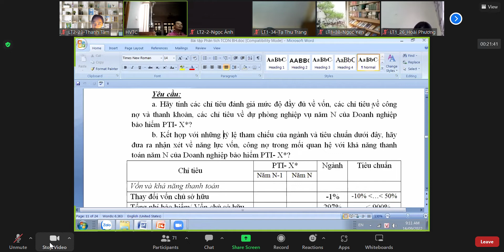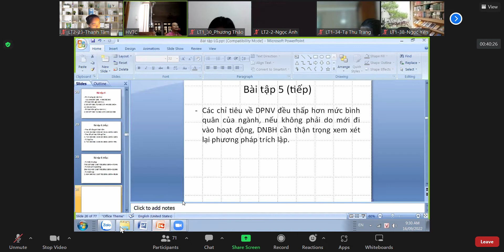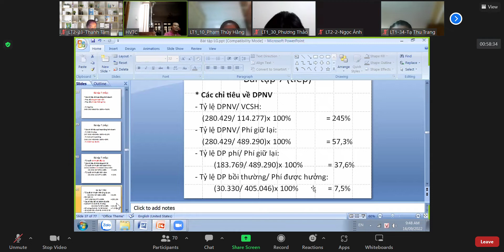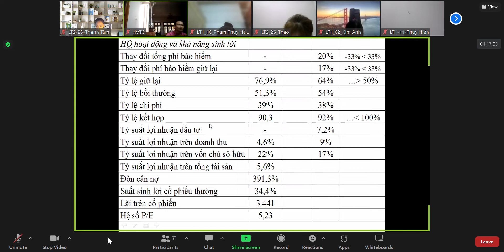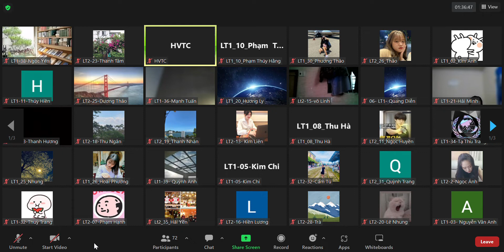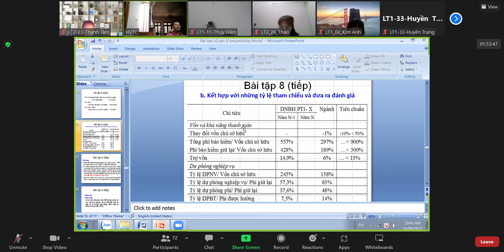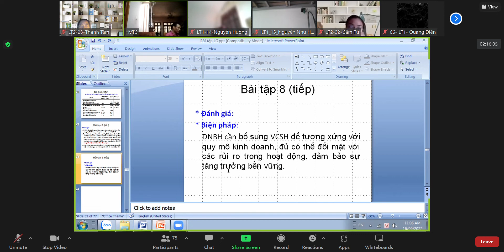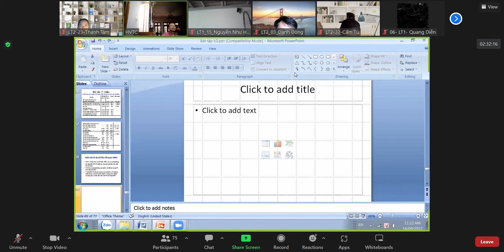Chữa bài tập (tiếp)